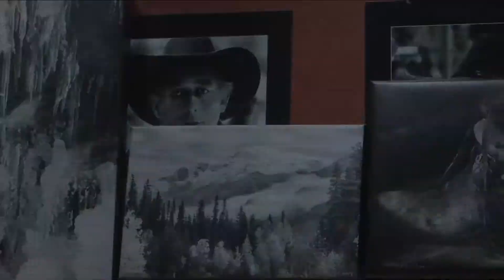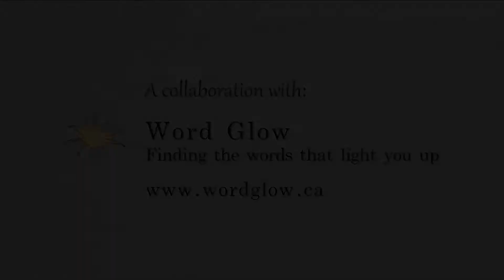Living in Kitimat 2014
Thank you to the District of Kitimat for allowing their video to be displayed on our YouTube channel!

This is a municipality video that Word Glow co-created with YA Films (yafilms.net) using our "Real Ambassadors Approach." We empowered citizens of the town to speak about their own lives, and used these authentic, heart-felt interviews to tell the story of the region's lifestyle.